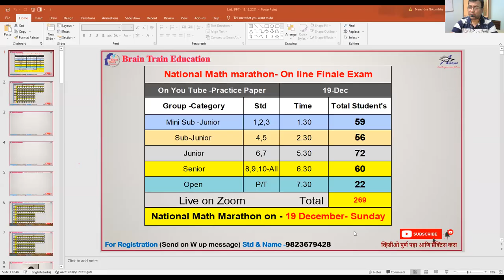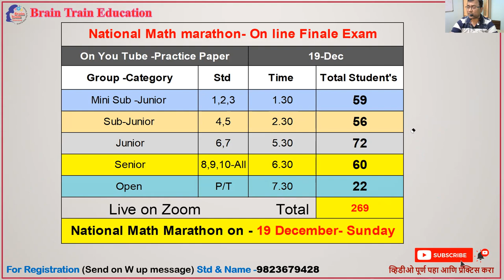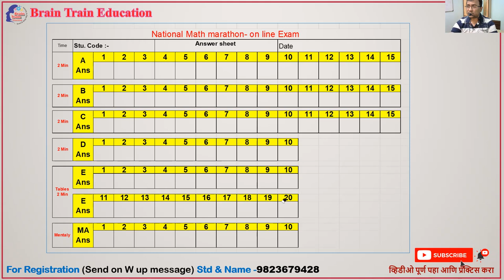Best off Luck to all Participant - tomorrow National Math Marathon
"Brain train Education Organised National Math Marathon speed calculation competition on| National Math Day -2021 "#
तयारी "चॅलेंज फॉर चेंज" ९० दिवस रोज १५ मिनिट |अबॅकस वैदिक गणित फ्री शिकूया #